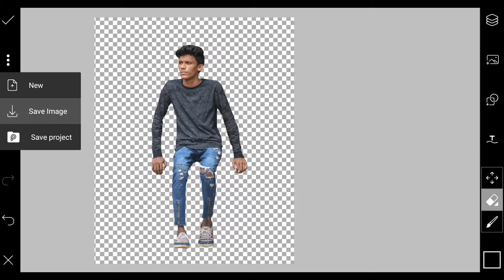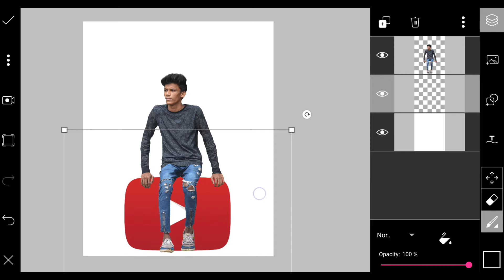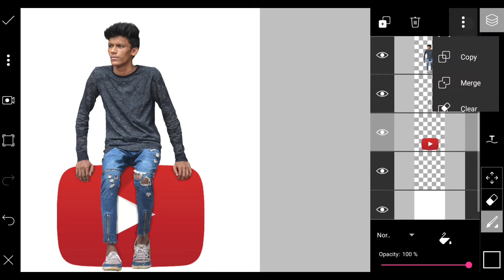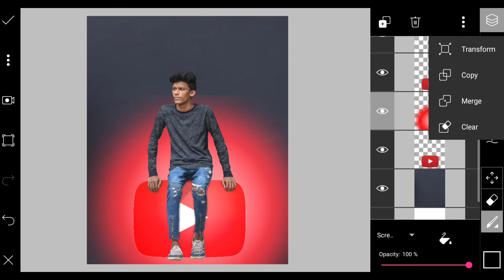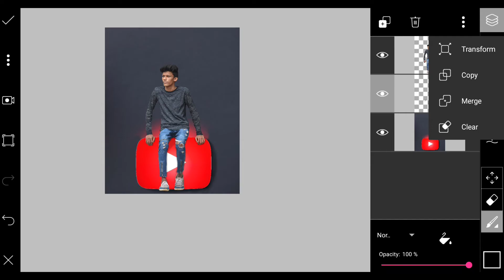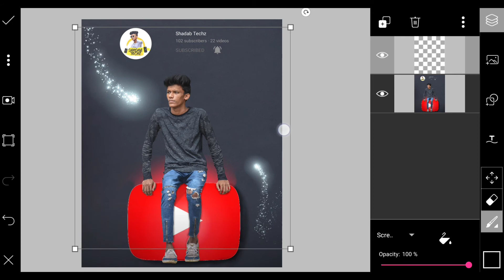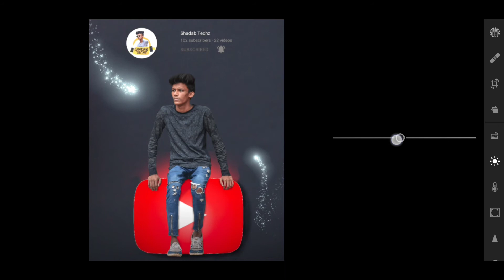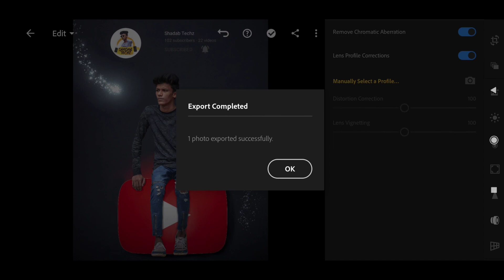YouTube Photo Editing Tutorial In PicsArt || YouTube Subscriber Special Photo Editing || ShadabTechz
YouTube Photo Editing
YouTube Logo Photo Editing
PicsArt New Viral Instagram Photo Editing
New Instagram Viral Photo Editing
YouTube Special Photo Editing

∆ How To Crop Photo In PicsArt | How To Erase Background In Mobile | Photo Quality Maintain In Mobile Phone.

∆ : PicsArt Full Tutorial | PicsArt Tools | Best Version | PicsArt 2020 | PicsArt In Hindi

∆ : Adobe Lightroom Mobile Premium Version 5.2.2 And How To Use Without Login And Tools Info

In Frame : Shadab Techz

• Photo Editing By.

DIMAND GHOSH PHOTOWORKZ | 2020

1. PicsArt Photo Studio - Version - 9.12.0

2. Autodesk Sketchbook - Version - 3.7.2

3. Adobe Lightroom Mobile - 5.2.2

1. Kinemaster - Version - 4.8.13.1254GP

POCO F1 - 6GB Ram 128GB Internal - Powered By Xiaomi - Manufacturing In India.